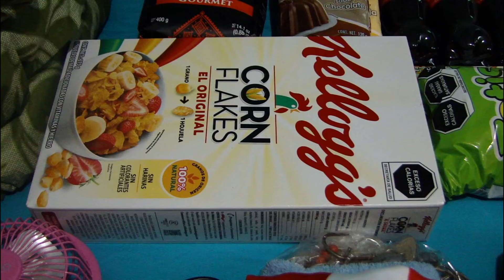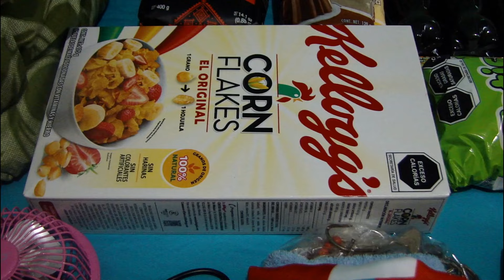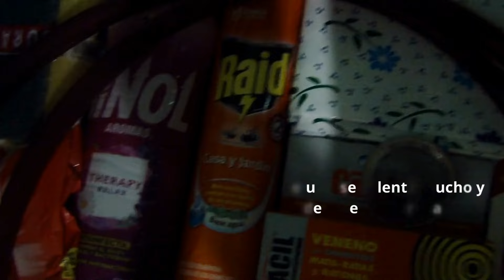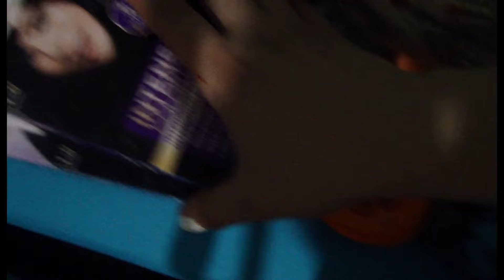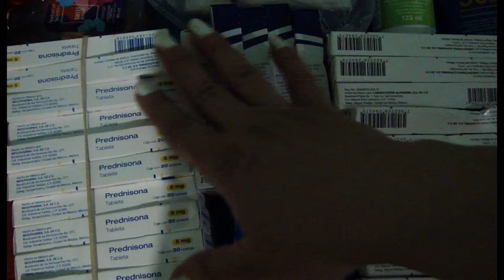PODCAST CUBANA EMIGRÓ a MÉXICO. Lo que COMPRÉ para LLEVAR a mi FAMILIA en CUBA. SE NECESITA DE TODO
PODCAST CUBANA EMIGRÓ a MÉXICO. Lo que COMPRÉ para LLEVAR a mi FAMILIA en CUBA. SE NECESITA DE TODO. @BalsamosMusicales PODCAST, bálsamosmusicales cubanosenmexico cubanosporelmundo. Este PODCAST trata de lo que COMPRÉ para LLEVAR a mi FAMILIA en CUBA.

Te enterarás de datos útiles por si deseas realizar un viaje a CUBA, de todo lo que puedes llevar si te interesa ayudar a alguna familia cubana y mucho más.

Si te gustó este video, agradecemos que nos regales un Súper Gracias, dando clip en el corazón que se encuentra en la parte superior izquierda de la descripción y te invitamos a que adquieras la membresía del canal para que disfrutes de beneficios exclusivos, que podrás acceder pinchando el botón de UNIRSE que se encuentra en la página del canal

Si quieres saber cómo conocí a mi esposo mexicano y mis primeras impresiones al llegar a México, te comparto los links de los videos:

Videos que te pueden interesar sobre cómo nos mudamos a nuestro propio departamento, mi primer trabajo en México,  cómo me han tratado los mexicanos en este tiempo así cómo mi experiencia conociendo por primera vez Coatza: la joya del golfo de México:

Pincha los enlaces para que sepas cómo pasó todo desde el inicio.

Explora el canal y encontrarás música relajante como acompañamiento en cualquier momento y ocasión del día: para estudiar, trabajar, meditación, calmar la mente y el stress.

Muchas gracias a los que nos apoyan en PAYPAL, lo que nos motiva a seguir conociendo lugares naturales maravillosos y a su vez, ayudar a los artistas callejeros:

¡Buenas vibras mi gente y chao pescao!